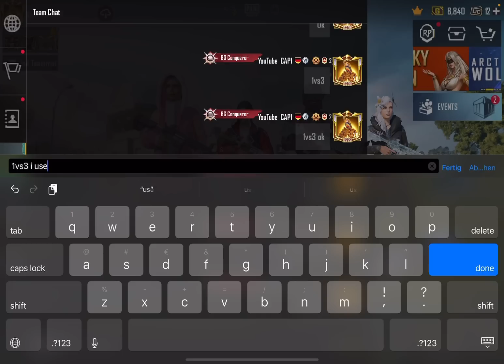I JOINED a RANDOM SQUAD WITH HA*KER OUTFIT and then THIS HAPPENED | PUBG MOBILE BGMI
Device : IPad Pro 2021
Finger : 4-5 ( FAST TAPPING )
Gyroscope: on
90 FPS : disabled